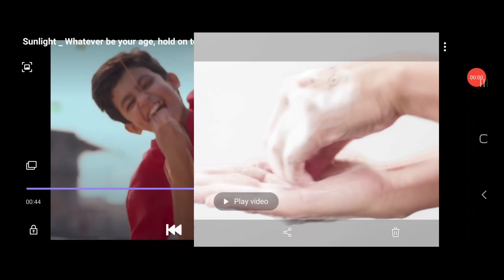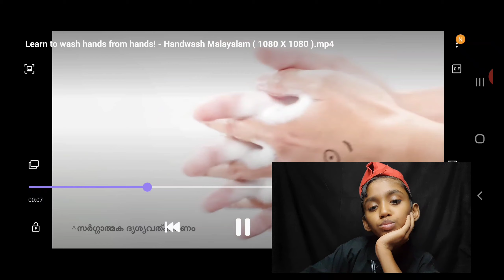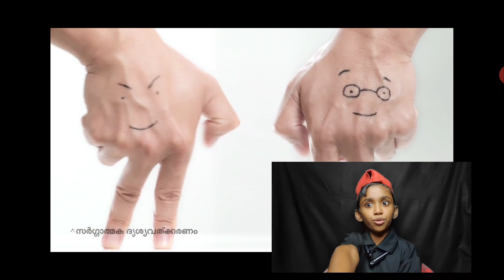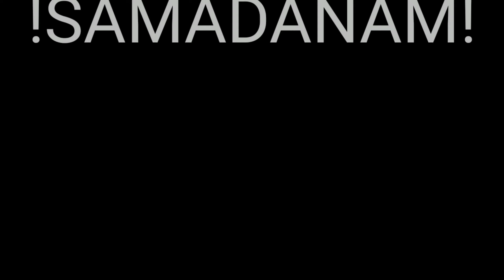മലയാളം പരസ്യ ചളി malayalam ad trolls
I Am Muhammed SUHAN FROM ERNAKULAM
I MAKE ALL TYPE VIDEOS TO MY LOVELY SUBSCRIBERS ALL VIDEOS ARE MAKE IT FOR FUN GUYS DON'T MAKE IT THAT SERIOUS
(ഇത് എന്റ സാമ്രാജ്യം നിങ്ങൾക്ക് എന്തും പറയാം തെറി ഒഴിച്ചു😂😂. എല്ലാവരും ആഘോഷിക്കുവിൻ ആർമടിക്കുവിൻ)